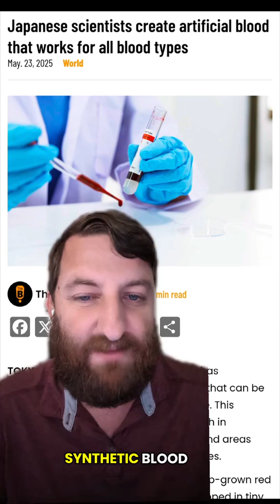Scientists in Japan may have solved the blood shortage crisis for low and middle income countries